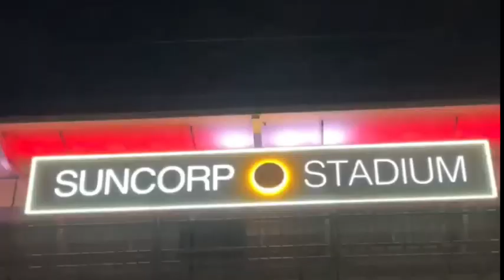NRL STATE OF ORIGIN: QLD VS NSW GAME 2 HIGHLIGHTS VLOG